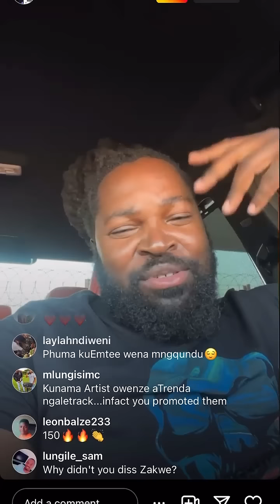Video: Big Zulu Explains Why He Dissed Everyone, Saying Hip Hop Needed This